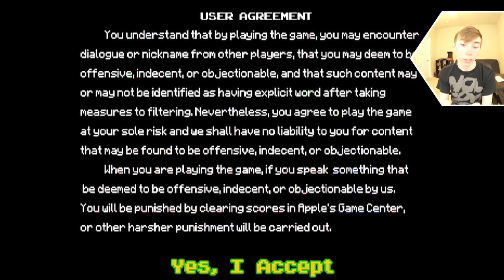REALM OF THE MAD GOD (iPhone Gameplay Video)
Lonnie plays Realm Of The Mad God - Part 1 (iPhone Gameplay Video)

This is part 1 of my video game commentary playthrough / walkthrough series of "Let's play Realm Of The Mad God" for iPhone, iPod Touch, iPad, and any other iOS devices.

In this episode: life tips for monsters.

More info about the Realm Of The Mad God game app:
Realm of the Mad God is the first ever fantastic to play Bullet Hell MMO. Team up with dozens of players and battle through the Realm of the Mad God, Oryx. With a retro 8-bit style, Realm is an evolution of traditional MMO gameplay.